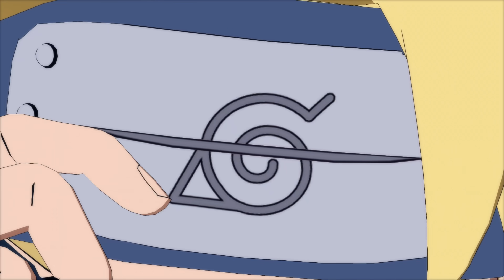All NEW Boruto Characters Ultimate Jutsus & Awakenings! (4K 60fps) Naruto Storm 4 Next Generations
This video includes all the  Ultimate Jutsus, Costumes & Awakenings that can be obtained from the video game Boruto Characters in Naruto Shippuden: Ultimate Ninja Storm 4 Next Generations the new update!

New Boruto & Sarada for Akiaki